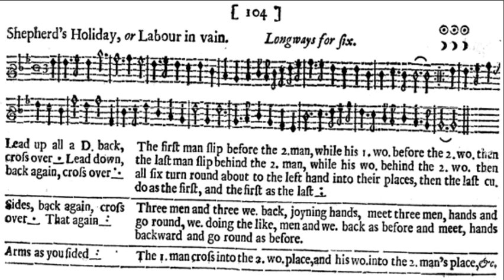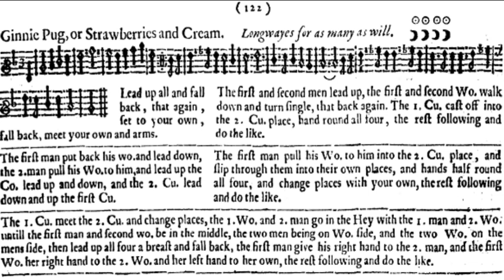Playford dance melodies: Shepherds holiday - strawberries and cream - Glory of the sun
Three 17th Century Summer tunes from Playford's Dancing Master:
Shepherd's Holiday
Strawberries and Cream (or Ginnie Pug)
The Glory of the Sun.

Eleanor Cramer: bass viol
Christopher Goodwin: renaissance guitar
Alison Kinder: recorder
Tamsin Lewis: renaissance violin

It doesn't cost you anything, but does help us...